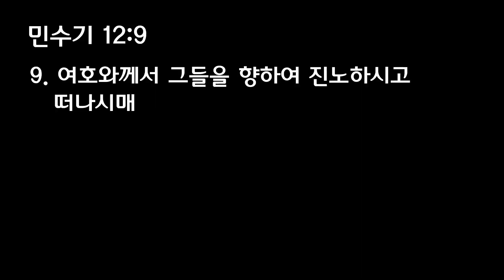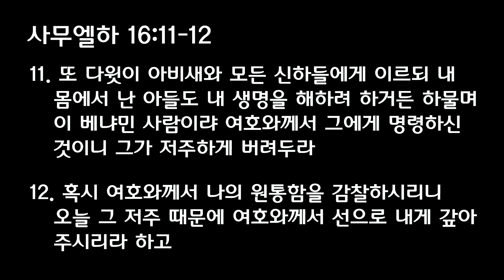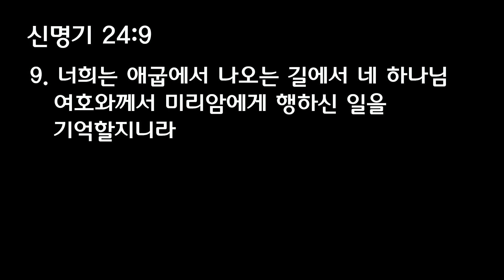[KEHC_Standing 주일예배] 세우는 교회 / 박노혁 목사 / 미리암과 아론 [Jul/10/2022]